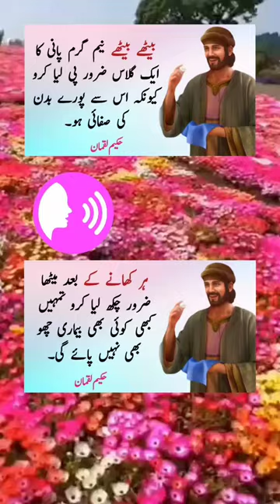Hake luqman ka nuskha